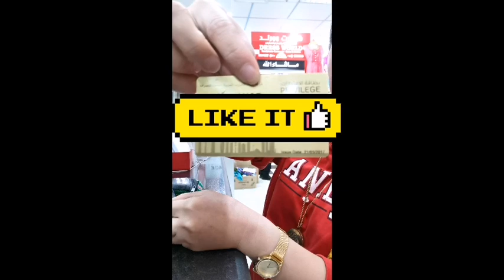OFW MAGBABAYAD NG Loan sa Pag-Ibig FUN sa UAExchange vlog3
Pagkasahod diretso kaagad sa mga bayarin Lalo na sa loan ng pag-ibig at ito Lang ang maaasahan kong hulugan pag dating sa pag-ibig at SSS ang UAExchange .